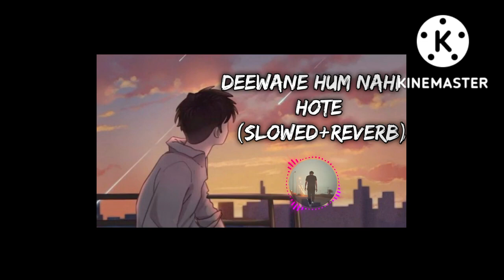Deewane Hum Nahi Hote (Slow and Reverb) | Lofi | Hindi - (Slow and Reverb) songs Lyrical Audio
Lyrics of "Deewane Hum Nahi" - Yun na parda kar... Ab to Aja mere Samne.. Meri har Saansien.. Tera hun mai.. Tera naam Lein.. Behki behki nigahien.. Dhundhe tere raste.. Ati hai to lejati.. Meri har shikayetien.. Lehron ki behti hai vo... Chalti shaan se hai hatke.. Kaatil ye Rukh Tera... Hai Kaatil har Ada.. Deewane Hum Nahi hote.. Deewani raat Aati hai..Mohabbat ki Nahi jati.. Mohabbat aazmati hai.. Kisiki aankhon se.. Kisiki Baton Se... Kisiki chahat ke.. Kisiki aadat se... Haye re dil ko satati hai.. Bohot Zyada tadpati hai..

deewane hum nahi hote deewani raat aati hai slow reverb

Yun na parda kar...

Ab to Aja mere Samne.. Tera hun mai..Meri har Saansien.. Tera naam Lein..

Behki behki nigahien.. Dhundhe tere raste.. And he is responsible...

Meri har shikayelien.. Lehron ki behti hai vo... Chalti shaan se hai hatke... Kaatil ye Rukh Tera.. Hai Kaatil har Ada..

Deewane Hum Nahi hot.. Deewani raat aati hai.. Mohabbat ki Nahi jati.. Mohabbat aazmati hai..

Kisiki aankhon se..

deewane hum nahi hote slow and reverb,

deewane hum nahi hote (slow and reverb) | lofi

hindi - #(slow and reverb) songs | lyrical audio,

hindi #-(slow and reverb) songs | lyrical audio 2022,

arijit singh slowed and reverb songs

Kisiki baton se.. Kisiki chahat ke.. Kisiki aadat se.. Haye re dil ko satati hai.. Bohot Zyada tadpati hai... Song Deewane Hum Nahi Hote